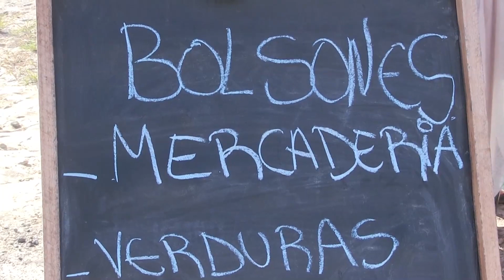MERCADO SANTAFESINO DE LA ECONOMÍA SOCIAL ENTREGÓ 2.500 BOLSONES DE ALIMENTOS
MARIANO GRANATO – SECRETARIO ECONOMÍA SOCIAL